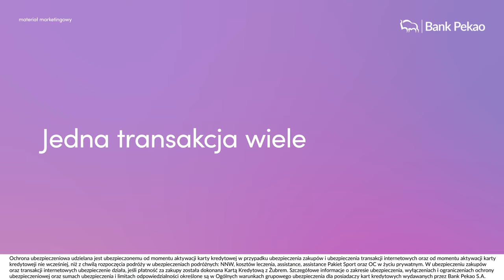Karta kredytowa z Żubrem | Bank Pekao S.A.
Jedna karta wiele korzyści!
Sprawdź kartę kredytową z Żubrem w Banku Pekao S.A.
RRSO 18,81%